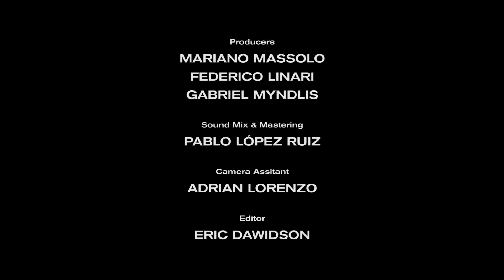Harmonicas Of The World | Blue Drag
Players:

- Mariano Massolo (Argentina)
- Federico Linari (Argentina)
- Howard Levy (USA)
- Konstantin Reinfeld (Germany)
- Indiara Sfair (Brazil)
- Carlos Del Junco (Canada)
- Antonio Serrano (Spain)
- Cy Leo (Hong Kong)
- Billy Branch (USA)
- Rick Estrin (USA)
- Babak Safarnejad (Iran)
- Franco Luciani (Argentina)
- Rachelle Plas (France)

Narrator: Kevin Johansen
Harmonica Train: Nico Smoljan

Idea: Mariano Massolo
Producers: Mariano Massolo, Federico Linari, Gaby Myndlis
Director: Eric Dawidson
Mix & Mastering: Pablo Lopez Ruiz
Assistant: Adrián Lorenzo

Band:
- Cheba Massolo (Guitar)
- Gabriel Wajnerman (Guitar)
- Eduardo Mariano Prado (Clarinet)
-Adrian de Filippo (Double Bass)

Distributed by: Epsa Music & The Orchard